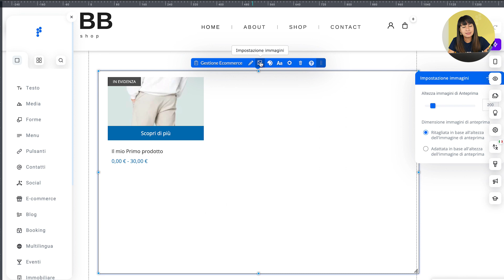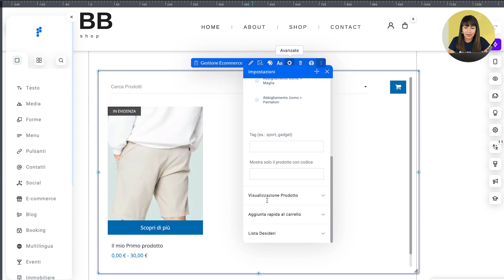08 | Aggiungere la Schermata Prodotto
Creare un sito web con Flazio è facile. In pochi minuti puoi costruire un sito fai da te ottimizzato per i motori di ricerca. Inizia subito: è gratis!